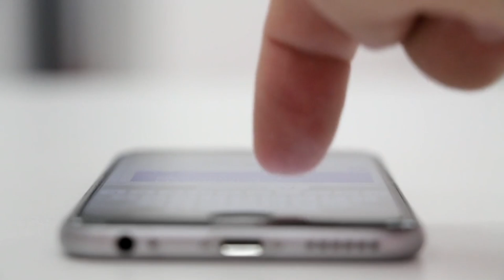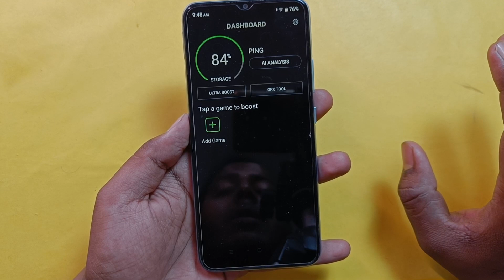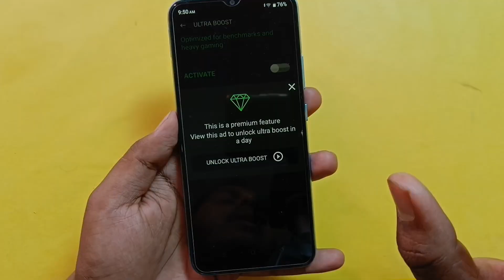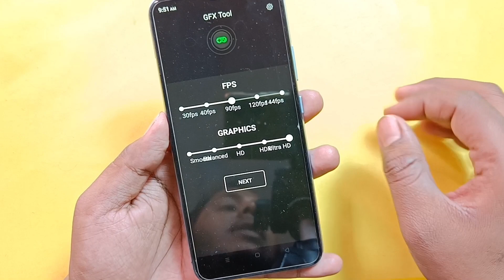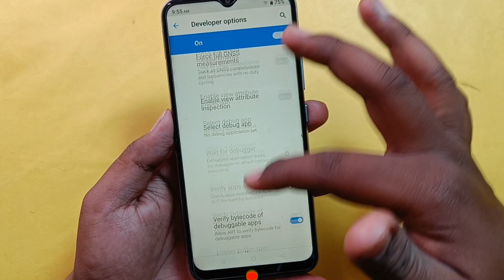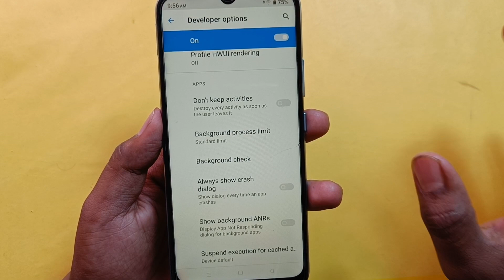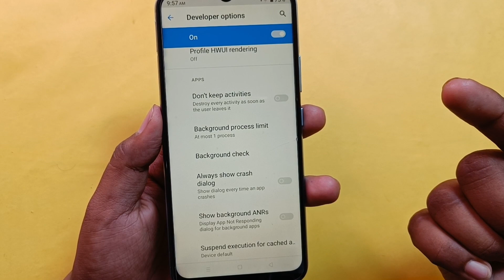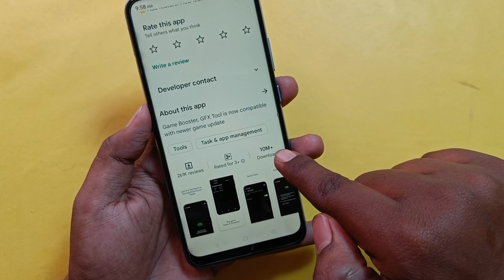New Settings to Enable 90 FPS, High Graphics & Zero Lag in BGMI | BGMI Lag Fix Config 2.5 in Android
Dosto aaj ki es video me maine aapko aapke Phone ki kuch aise hidden Setting ke bare me bataya hu jiska Estemal karke aap apne kisi bhi Phone me 90 FPS ko enable kar sakte ho ! Agar aap apne phone me BGMI khelte ho aur aapke phone me BGMI bahut lag karta hai, Ping high rahta hai Graphics bahut low rahta hai to jo setting maine aapko es video me bataya hu bus us setting ko apne phone me apply karlo phir aap apne kisi bhi phone me 90 FPS,Ultra HD Graphics, Zero lag ko enable kar sakte ho phir aap apne phone me koi bhi game kheloge game bilkul makhan jaisa chalega to abhi jayea aur apne phone me es settings ko apply karea.

I hope ki aapke liye ye Enable 90 FPS wali Settings bahut hi useful saabit hoga to video ko like karde aur agar channel par NEW hai to Subscribe jarur kare . Thanks .